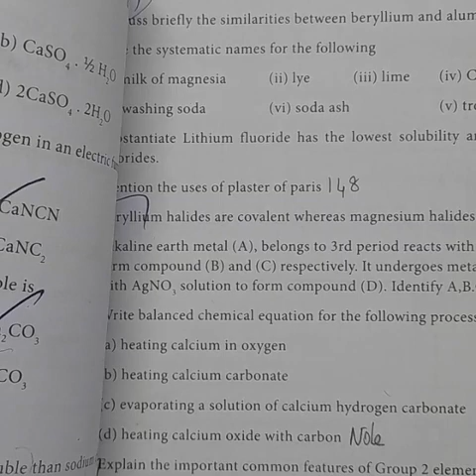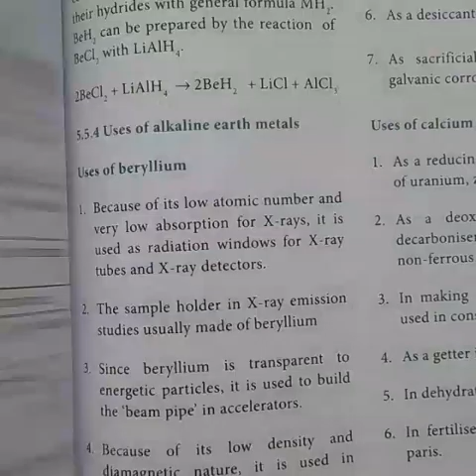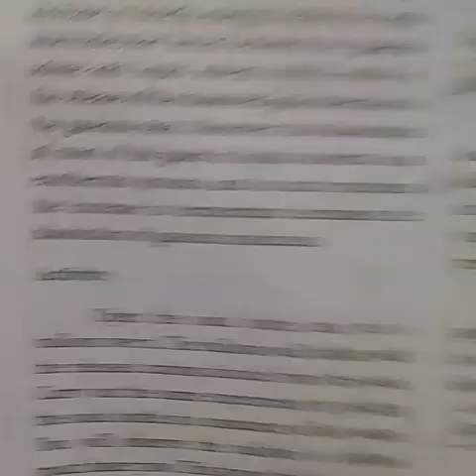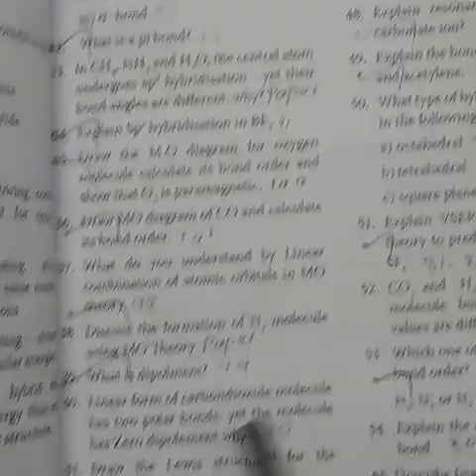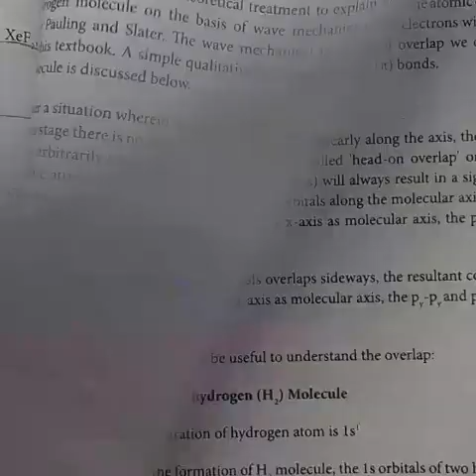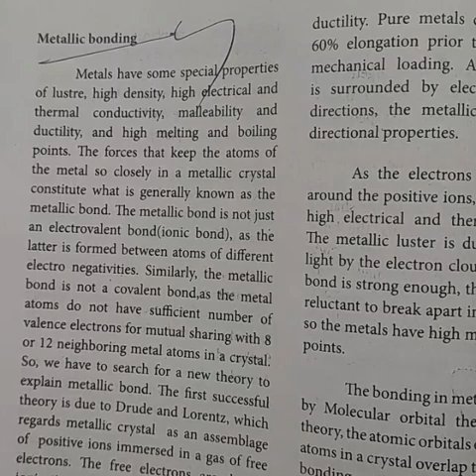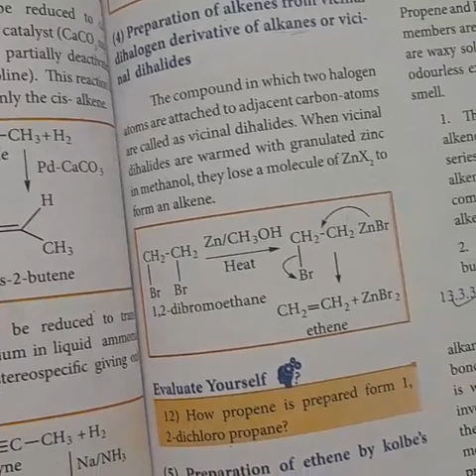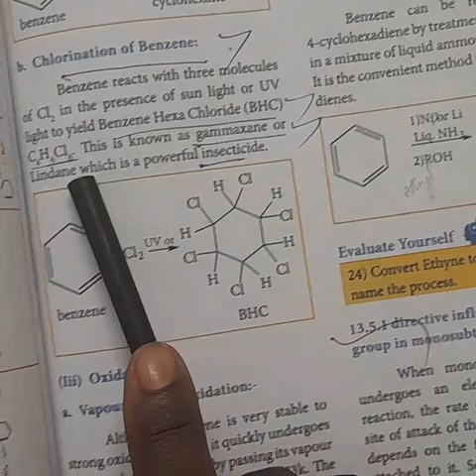11th Chemistry 2nd mid term toppers question for centum marks